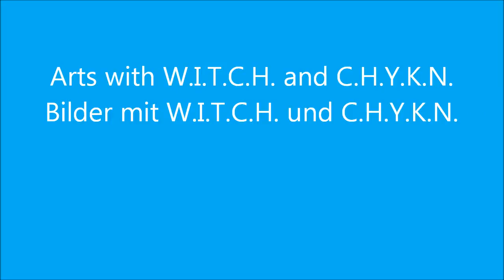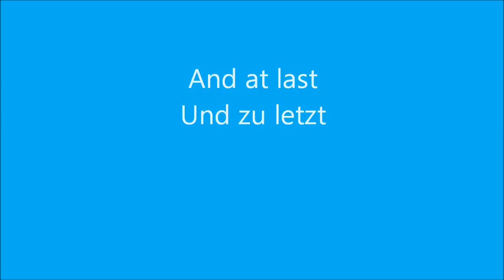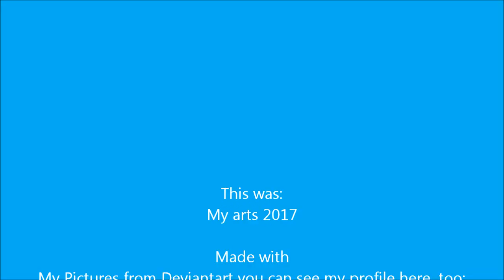My Art 2017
English:
Here comes my arts of the year 2017. I hope you like it :) I have a lots of this pic and many more on deviantart, too.

German:
Meine Bilder aus dem Jahr 2017. Viel Spaß beim Anschauen. Diese Bilder und viele mehr kann man auch auf Deviantart anschauen. Hier ist der Link zu meinem Profil
Viel Spaß =)